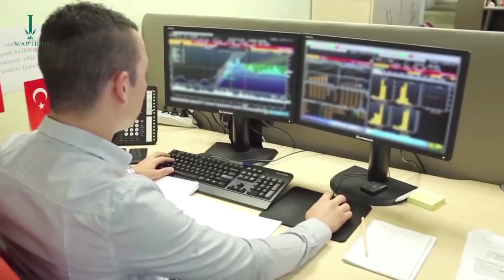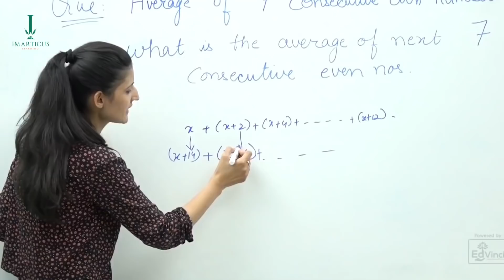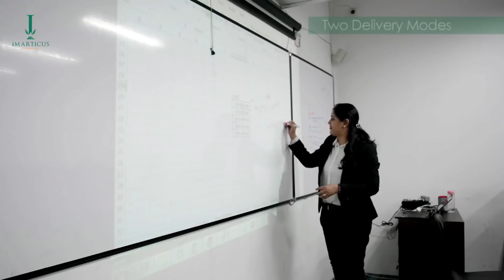Imarticus Financial Analysis Prodegree, in collaboration with EY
Imarticus Learning is a professional education institute focused on bridging the gap between industry & academia by offering certified industry-endorsed courses in Financial Services, Business Analysis, Business Analytics & Wealth Management.